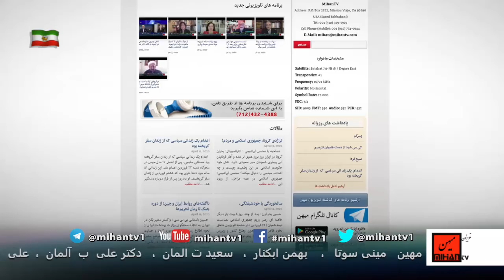با سعیدبهبهانی برنامه سی ام سپتامبر در چرائی غیبت خامنه ای و تحرکات احمقانه نظام اهریمن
ادرس رادیو در ساته لایت:
Satellite: Eutelsat 7A-7B @ 7 Degree East
Transponder: A1
Frequency: 10721 MHz
Polarity: Horizontal
Symbol Rate: 22.000
FEC: 3/4
با سعیدبهبهانی برنامهسی ام سپتامبر  در چرائی غیبت خامنه ای و تحرکات احمقانه نظام اهریمن